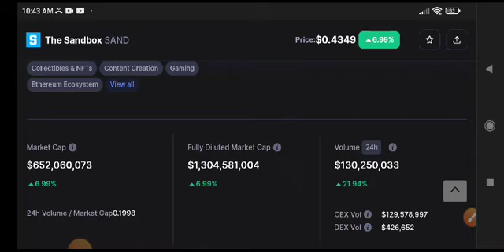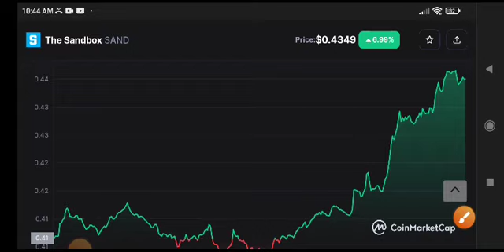SAND Price Prediction! The Sandbox News Today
Queries Solved:
1.  today target
2.  price today
3.  price prediction
4.  token today target